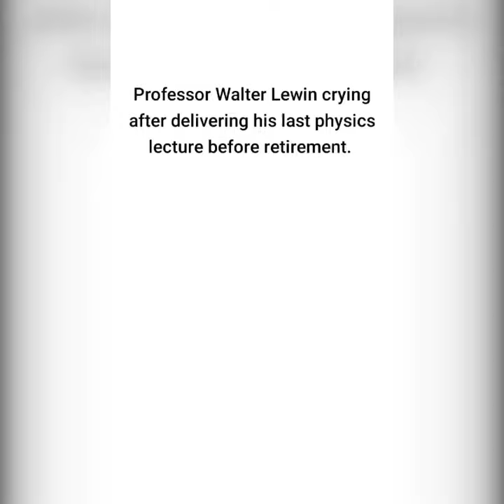FACT "Lewin gives final lecture In emotional goodbye, physics prof."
* With a crown of tousled grey hair on his head, a shroud of rainbow-stripes on his shoulders, and a large plastic fuchsia ring twisting around his left middle finger, legendary physics professor Walter H. G. Lewin set down his piece of dull yellow chalk for the last time, marking the completion of his final lecture at MIT.

* This was not something new for Lewin. Since 1972, the professor emeritus has stood in front of crowds of students, in this exact room (26-100), to deliver decades of lectures in MIT’s Mechanics (8.01), Electricity and Magnetism (8.02), and Vibrations and Waves (8.03) courses.

* Like in many of his famous lectures, Lewin performed a dazzling array of demonstrations jammed into 47 minutes — including a giant pendulum, on which he rode and broke a sheet of glass; a demonstration of light diffraction via cigarette smoke (which Lewin lit and smoked himself); and the creation of a “red sunset” on the projector screen, to demonstrate the polarization of light.

* But this time — on May 16, 2011 — a blanket of tears coated his bright blue eyes, and Lewin walked across the stage of MIT’s largest lecture hall to address the crowd.

* “I have given, in this lecture hall, about 800 lectures. And it is wonderful to be back here, but it really hurts to know that this is my last lecture in 26-100,” he said. “I have therefore decided that I want to leave you in style. The way I will do this, is I will leave 26-100 in my own private rocket.”

* Off to the side, Lewin promptly grasped his cherry-red three-wheel vintage bike, sat down, and released the tab on a canister of CO2, which propelled him across the speckled floor of the lecture hall’s stage.

* The room — overflowing not only with students, but also older alumni and their children — promptly stood for a standing ovation.
Hello viewers.

Please support it to my channel and your  feedback welcome for me on comment and  like/dislike and click bell on... 🙏😢
Also
I'll improve do future time from feedback on comment.
Also
If you like my video plz don't forget it to share to friends and family and people..